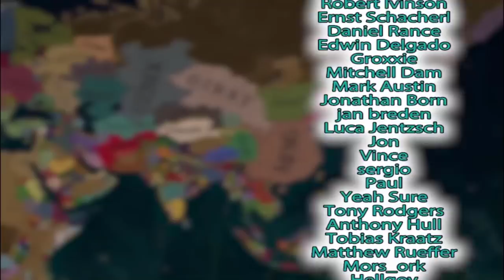The EU4 Lithuania Experience, Got Land? Gib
In This EU4Lithuania run we explore what is definitely the MOST FUN nation out of all the updated lions of the north countries including poland, sweden, denmark, norway, lithuania, riga, livonian order, lubeck, bremen.

The following DLC is used in this series:

Eu4 Lions of the North Origins leviathan Emperor DLC, Dharma, Rule Britannia, Cradle of Civilization, Third Rome, Mandate of Heaven, Rights of Man, Mare Nostrum, The Cossacks, Common Sense, El Dorado, Art of War, Res Publica, Wealth of Nations, and Conquest of Paradise.